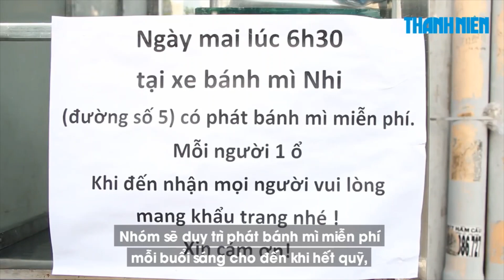Phát hàng trăm ổ bánh mì mỗi ngày cho người đang khó khăn vì Covid-19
Trước những ảnh hưởng của dịch Covid-19, chị Lê Ngọc Thanh Mai cùng bạn là Lê Ngọc Quyên và gia đình chị Trần Tùng Phương Kiều đã phối hợp với nhau, tự tay làm ra những ổ bánh mì đầy thịt và phát miễn phí cho những người đang gặp khó khăn trên địa bàn phường Linh Xuân, quận Thủ Đức, TP.HCM.

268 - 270 Nguyễn Đình Chiểu, Phường 6, Q.3, TP HCM